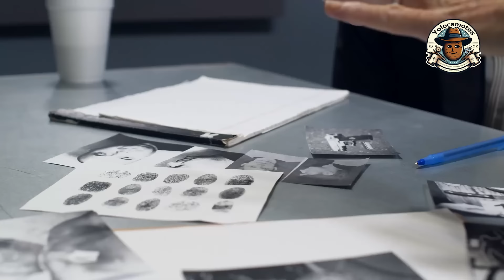Desde Tampico hasta Luzón: 8 Triunfos Militares de la historia de México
Descubre las ocho batallas más notables en la historia militar de México, donde la valentía, la estrategia y el espíritu indomable del pueblo mexicano se destacan en cada confrontación. Desde la histórica victoria contra España en 1829 hasta el decisivo papel en la Segunda Guerra Mundial, este artículo te llevará por un viaje de heroísmo y perseverancia que definió a una nación.

SIGUEME :)